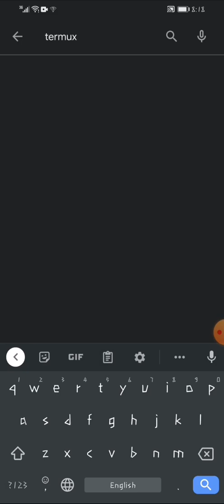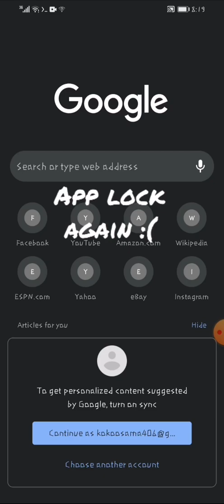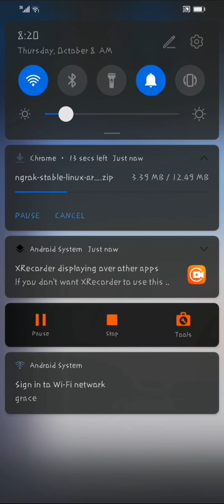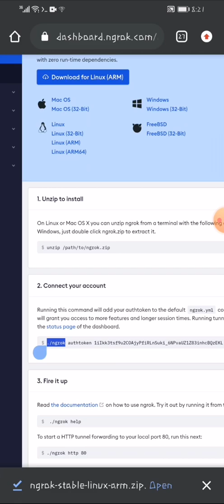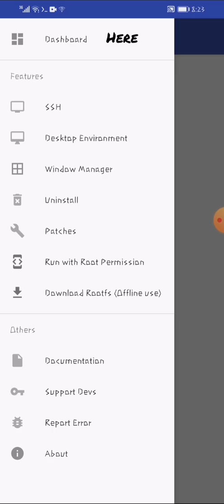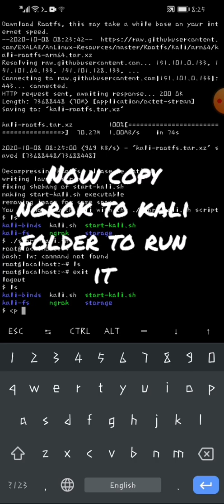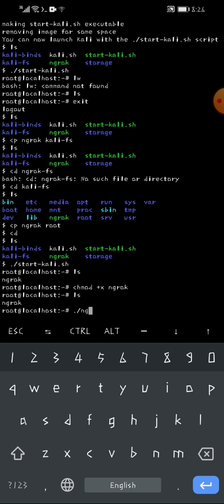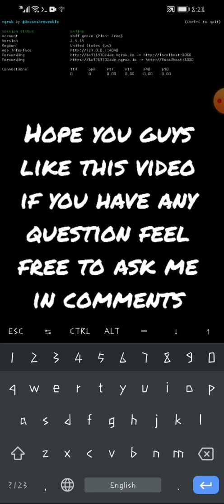How to fix ngrok reconnecting problem (wifi) finall solution